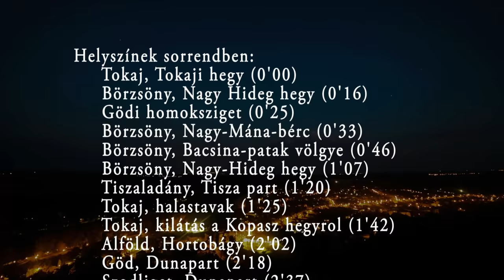Hazai tájakon / Hungarian Landscapes - timelapse video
2014 nyarán folyamatosan kerestem a lehetőséget, hogy olyan fotó sorozatokat készítsek, amelyek segítségével az égbolton rohanó felhőket megörökítsem.  A célom egy olyan “timelapse” videó összeállítása volt, ami érdekes magyarországi helyszíneket mutat be ezzel a speciális technikával. Ezt a 3 perces videót közel 5400db nagy felbontású állóképből állítottam össze.
Helyszínek: Zemplén, Börzsöny, Dunapart, Tiszapart, Hortobágy
During the summer of 2014 I was seeking for appropriate conditions to shoot different photo-series which can record the running clouds over my favorite landscapes. My goal was to set up a “timelapse” video which introduces interesting Hungarian places with this special technique. This 3 minutes long video was composed from nearly 5400 pieces of high-resolution photos.